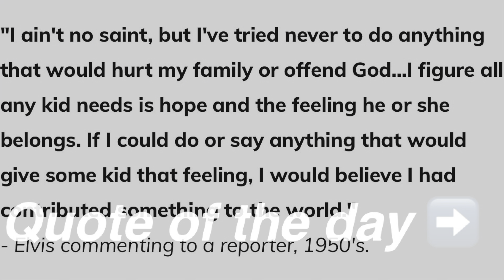TRESemme Root Touch-Up Spray Dark Brown for Gray Coverage. Full Review & Multiple Usage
TRESemme Root Touch-Up Spray Dark Brown for Gray Coverage. Full Review & Multiple Usage. Using tresemme root touch-up on dry and wet hair. Plus we are trying fake freckles with this tresemme root touch up and eyebrows.

AWESOME BEAUTY DEALS⬇️
Facebook Beauty Deals Groups:

CHRISTINAMARIE

CHRISTINAMARIE

Hi I'm Christina Marie,
I give honest and direct opinions and feedback about all beauty products on my channel. So welcome if you are new to my channel and if not new welcome back. I hope you enjoy watching my videos.
Love,
Christina Marie